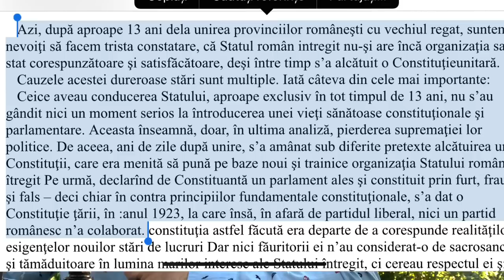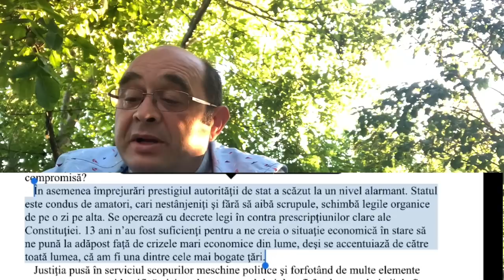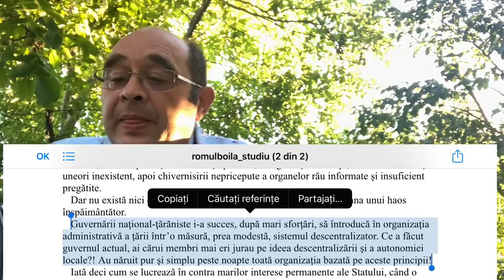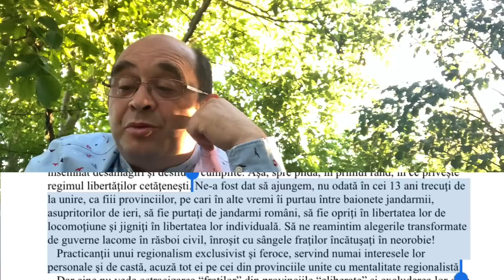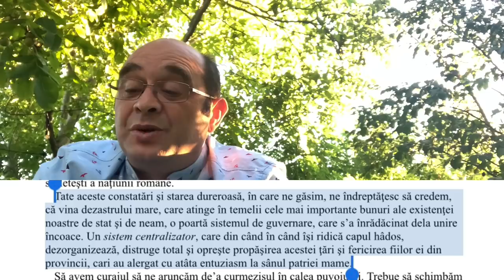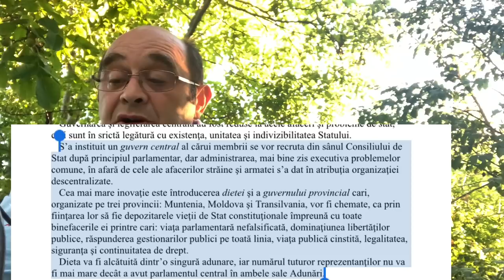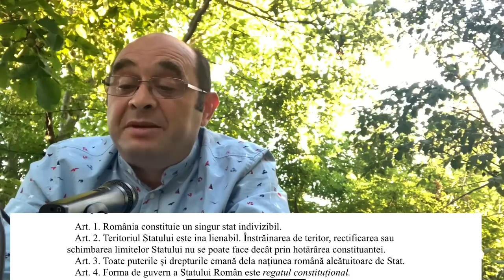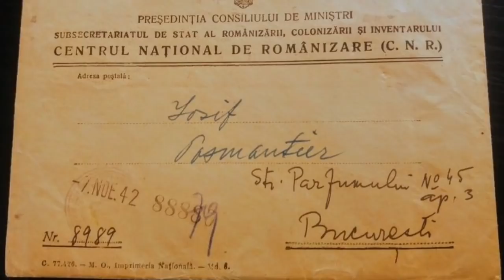O CONSTITUȚIE FEDERALISTĂ PENTRU ROMÂNIA. 1931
Hai să nu vorbim azi despre politicieni, dacă tot e sărbătoare; mai sănătoasă e un pic de istorie, chiar de-or sări unii până-n tavan :)

În 1931, dr. Romul Boilă, fost ministru în Consiliul Dirigent, face o propunere: Moldova, Transilvania, Muntenia să aibă Diete și guverne regionale, în timp de guvernul central păstrează marile atribuții ale statului: politică externă, armată, vamă, cetățenie etc.

De ce lipsește din manuale acest proiect? O fi existând o jenă a istoricilor de partid și de stat (sic), în ideea că românașul verde musai să creadă că 1918 a fost o nuntă cu dar?

La fel: nimeni nu zice despre instituțiile special create de statul român pentru românizarea și colonizarea noilor provincii. O să le vezi toate aici - istoria e mai întâi memorie și nu politică.

Acuma privește și dă mai departe,
mulțam, koszonom, danke :)